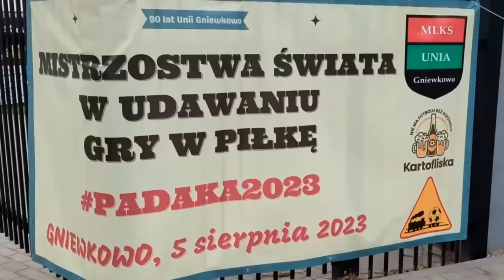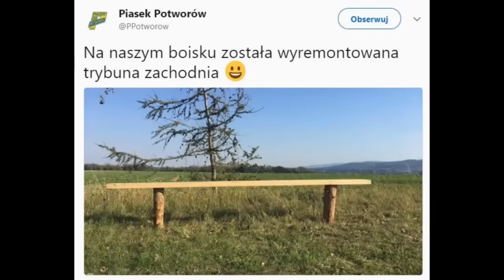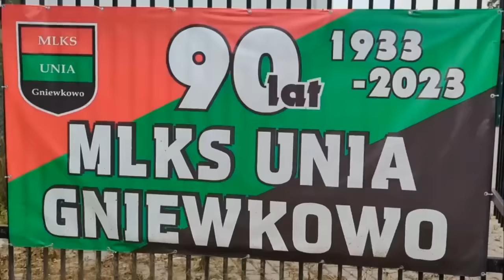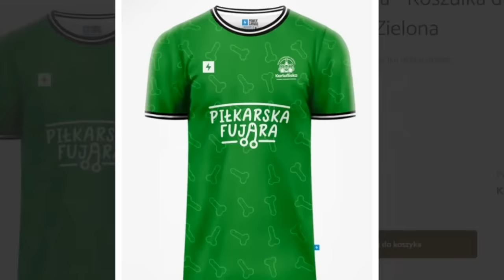🟢 Historia Mistrzostw Świata (w Udawaniu Gry w Piłkę).